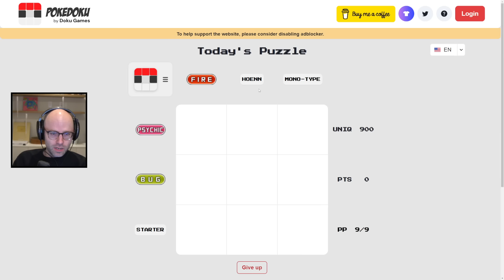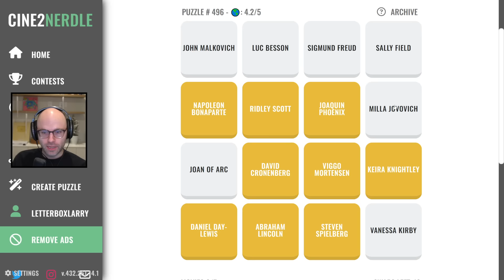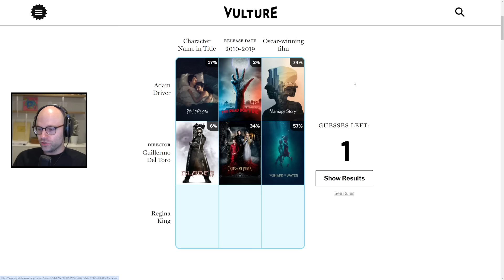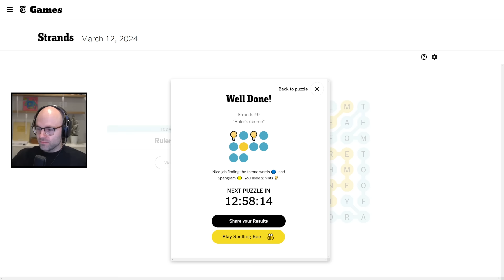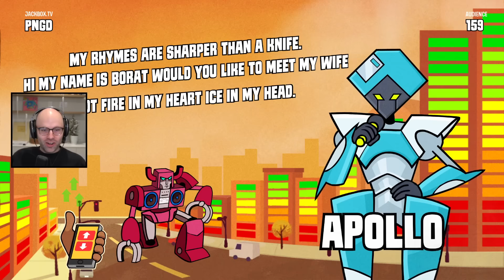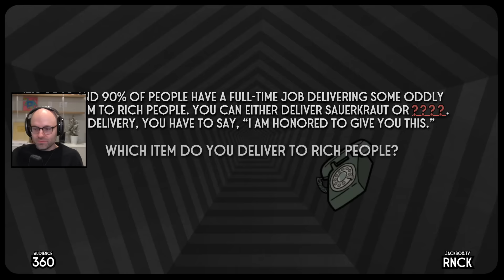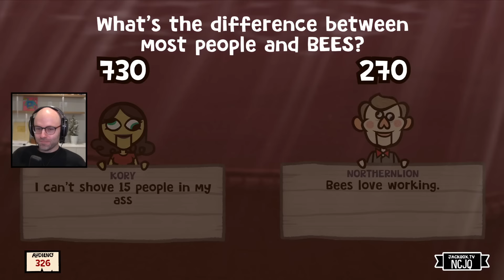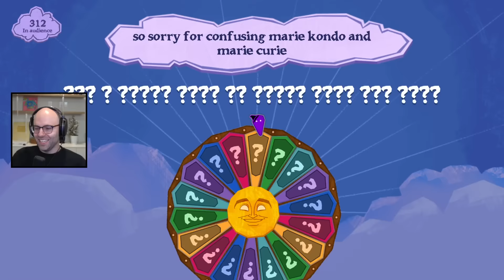A Sisyphinian Task (Trivia, Climbing Game, Jackbox)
Intro (0:00)
Trivia (7:20)
Climbing Game (1:49:30)
BrB (2:43:50)
Jackbox (2:53:05)